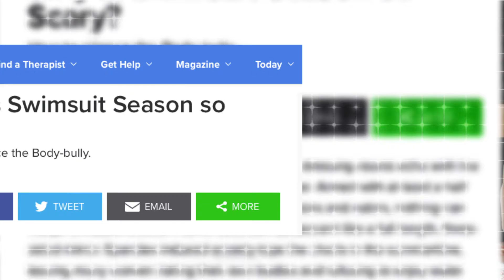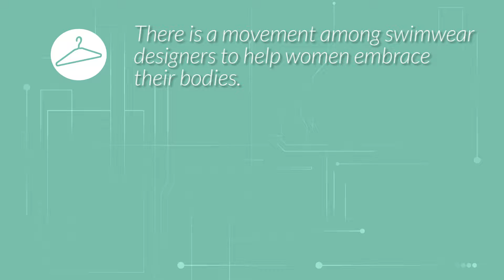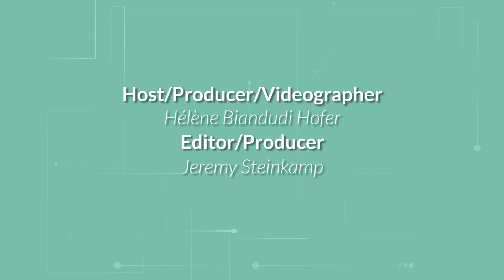Decoding Dress | Swimwear Empowerment (Ep. 4)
"It's about creating a movement, creating an image for women that they can be so confident in their own skin and their own bodies and wearing what they love."
~Callista Gifford-DeHart, Owner, Blue Coral Swimwear

On this episode of Decoding Dress, host Hélène Biandudi Hofer begins an exploration into positive body image movements through clothing and dress...including swimwear. First up: a conversation with Callista Gifford-DeHart, lead designer, and owner of Blue Coral Swimwear.